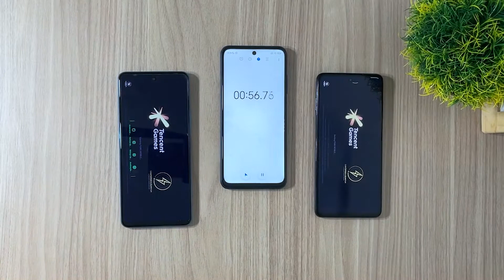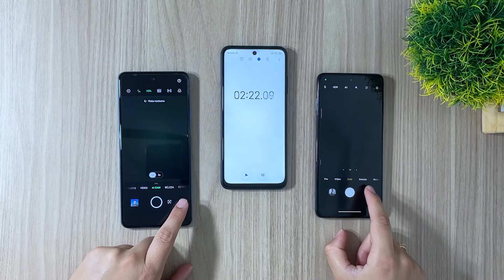Infinix Note 11 Pro vs Poco X3 Pro - SPEED TEST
Infinix Note 11 Pro

Poco X3 Pro